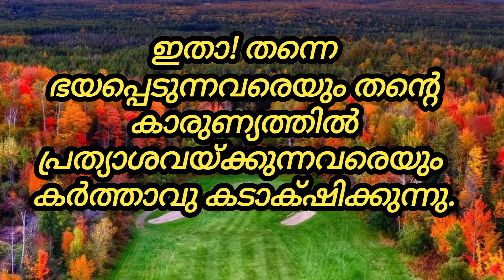Today's Promise Verse|September 12, 2023